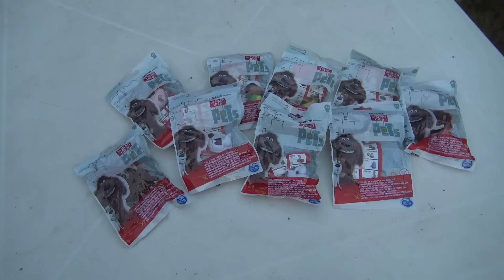JOUET • Ballons pleins de Surprises dans Trampoline - Studio Bubble Tea popping balloons toys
Kalys et Athena découvrent des surprises "Comme des bêtes" dans des ballons en sautant dans un trampoline ! :)

Popping balloons and ball pit in a trampoline ! :)